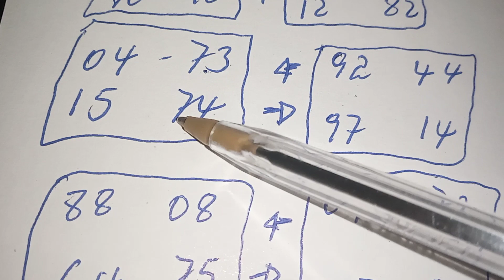BINGO 74🔥 3 boul CHO 🔥🔥 29 avril 2023